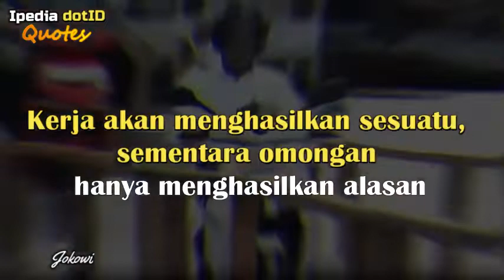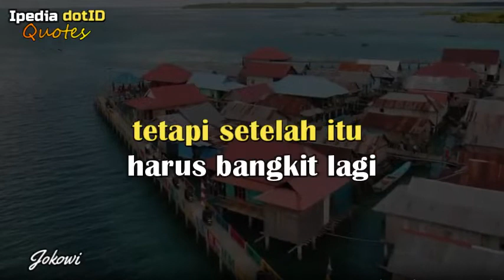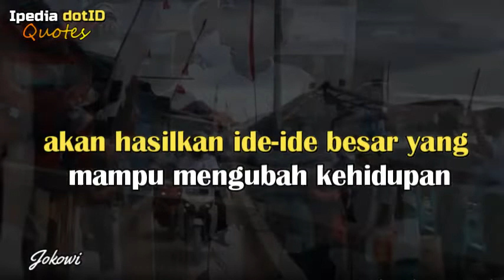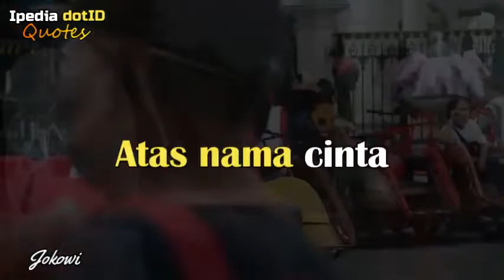10 Rangkaian Kata Bijak Seorang Jokowi